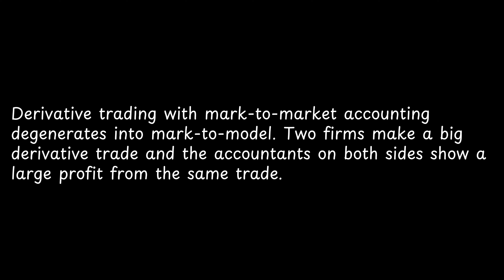Derivative trading with mark to market accounting degenerates